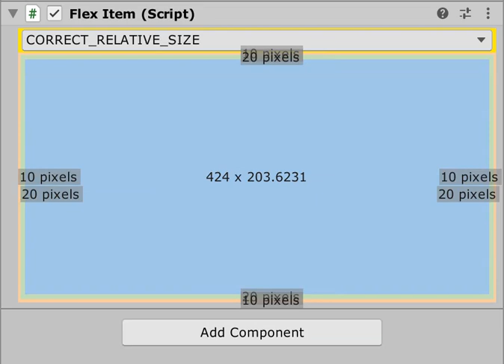Testing new UI for Flexbox4Unity